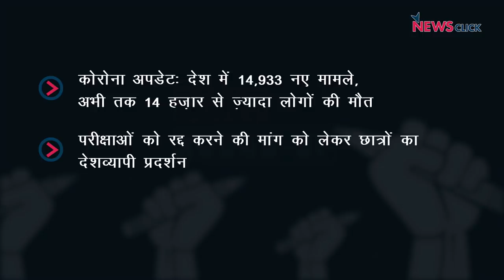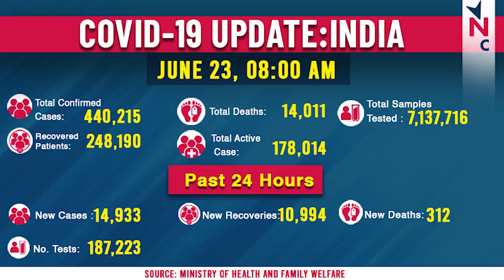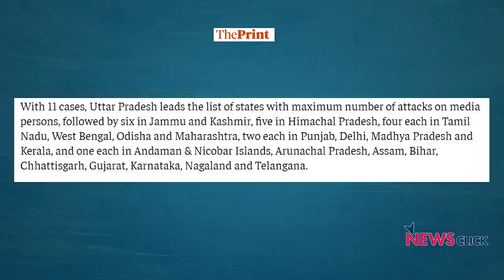परीक्षाएँ रद्द करने की छात्रों की माँग और पत्रकारों में डर का माहौल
आज के डेली राउंड अप में हम बात करेंगे कोविड-19 के संकट की पृष्ठभूमि में परीक्षाएँ रद्द करने की छात्रों की माँग के बारे मेंI साथ ही हम मोदी शासन में पत्रकारों में बढ़ते डर के माहौल पर भी चर्चा करेंगेI